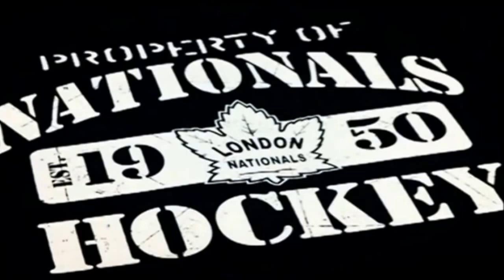Nats Game Highlights St Marys Lincolns 0 @ London Nationals 5 Wed Nov 26 2014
Video highlights from London Nationals 5-0 win over the  visiting Lincolns a game played at the Western Fair Sports Centre.Logan Ferrington stood on his head and made 26 saves to lead the London Nationals to a 5-0 shutout victory over the St. Marys Lincolns. London was led by Tanner Ferreira, who grabbed one goal and one assist.London also had goals scored by Justin Murray, Derek Todosichuk, Brent House, and Colin Wilson, who scored one goal each. More assists for London came via Matt MacPherson, who had two and Derek Di Iorio, Anthony Kotsovos, Kyle L Robinson, Matt Bean, and Drew Worrad, who each chipped in one.Ferrington rejected 26 shots on goal for the Nationals. Armed Forces night with the London Natioanls. Game Length: 2:10 Attendance: 649. Enjoy the video